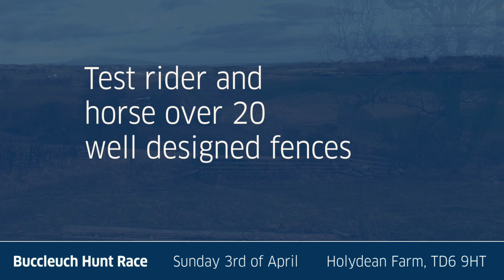The Duke of Buccleuch Hunt Cross Country Challenge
Buccleuch Hunt Race
Sunday, 3rd of April 2022
Holydean Farm, TD6 9HT

• An adrenaline filled race over 3 miles
• Test rider and horse over 20 well designed fences
• Entry £55 per person
• Prize fund £1,500